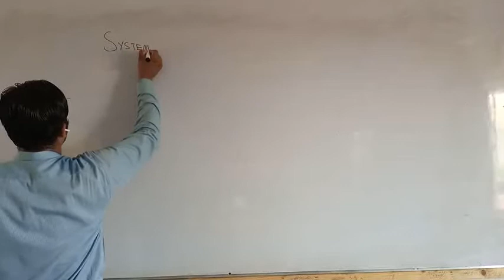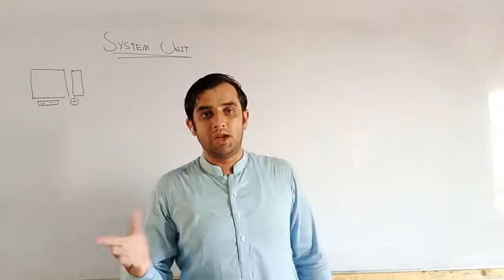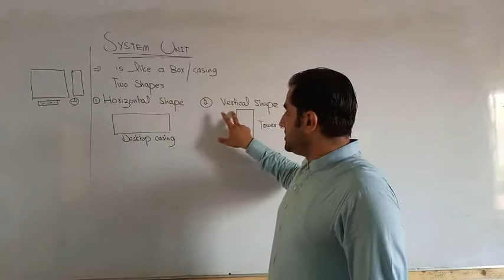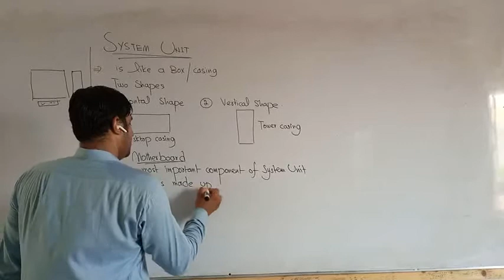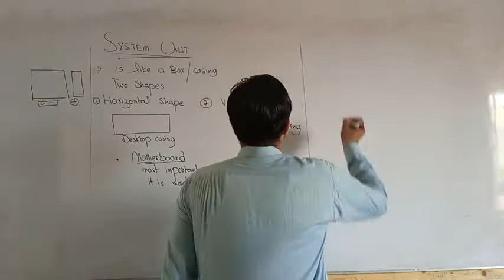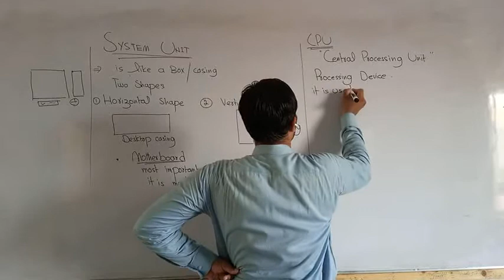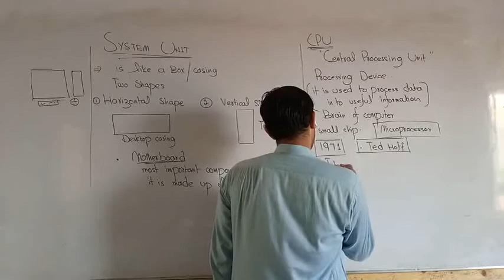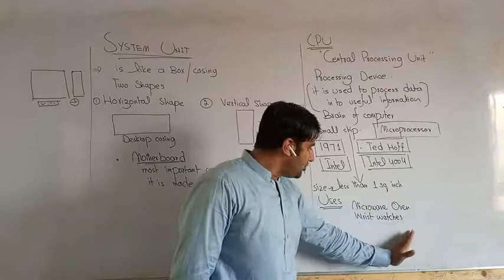computer science 9th ch#2 lec#10 topic system unit & CPU